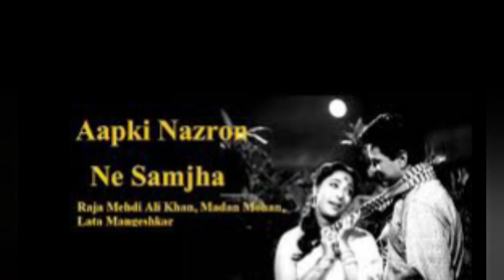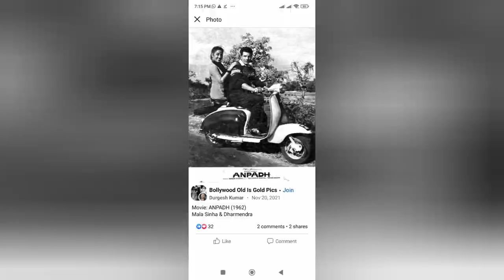Anpadh 1962 आपकी नज़रों ने समझा - Aapki Nazron Ne Samjha (Lata Mangeshkar) मदन मोहन Vinyl LP HD Song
आपकी नज़रों ने समझा - Aapki Nazron Ne Samjha (Lata Mangeshkar, Anpadh)

Movie/Album: अनपढ़ (1962)
Lyrics By: राजा मेहंदी अली खान
Performed By: लता मंगेशकर

आप की नज़रों ने समझा, प्यार के काबिल मुझे
दिल की ऐ धड़कन ठहर जा, मिल गई मंज़िल मुझे
आप की नज़रों ने समझा

जी हमें मंज़ूर है, आपका ये फ़ैसला - २
कह रही है हर नज़र, बंदा-परवर शुकरिया
दो जहाँ की आज खुशियाँ हो गईं हासिल मुझे

आप की मंज़िल हूँ मैं मेरी मंज़िल आप हैं     - २
क्यूँ मैं तूफ़ान से डरूँ मेरे साहिल आप हैं
कोई तूफ़ानों से कह दे, मिल गया साहिल मुझे

पड़ गई दिल पर मेरी, आप की पर्छाइयाँ        - २
हर तरफ़ बजने लगीं सैकड़ों शहनाइयाँ
हँसके अपनी ज़िंदगी में, कर लिया शामिल मुझे

aap kii nazaro.n ne samajhaa, pyaar ke kaabil mujhe
dil kii ai dha.Dakan Thahar jaa, mil ga_ii ma.nzil mujhe
aap kii nazaro.n ne samajhaa

jii hame.n ma.nzuur hai, aapakaa ye faisalaa - 2
kah rahii hai har nazar, ba.ndaa-paravar shukariyaa
do jahaa.N kii aaj khushiyaa.N ho ga_ii.n haasil mujhe

aap kii ma.nzil huu.N mai.n merii ma.nzil aap hai.n     - 2
kyuu.N mai.n tuufaan se Daruu.N mere saahil aap hai.n
koii tuufaano.n se kah de, mil gayaa saahil mujhe

pa.D ga_ii dil par merii, aap kii parchhaa_iyaa.N        - 2
har taraf bajane lagii.n saika.Do.n shahanaa_iyaa.N
ha.Nsake apanii zi.ndagii me.n, kar liyaa shaamil mujhe